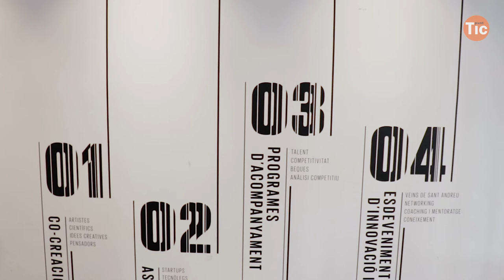DonesTech. "Hem de posar al centre la cura de les nostres dades digitals" I Xarxa Punt TIC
DonesTech surt al voltant del 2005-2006 al barri del Raval de Barcelona. Es donen cita dones del món activista i informàtic amb especial èmfasi en el programari lliure. Actualment, treballen per empoderar les dones al món digital a través de la formació i inclusió així com autodefensa digital feminista. Parlem amb l'Ona, col·laboradora de l'entitat i activista pels drets humans en diferents camps.